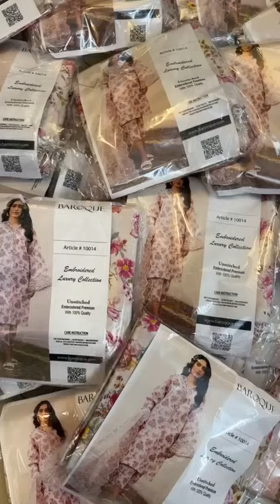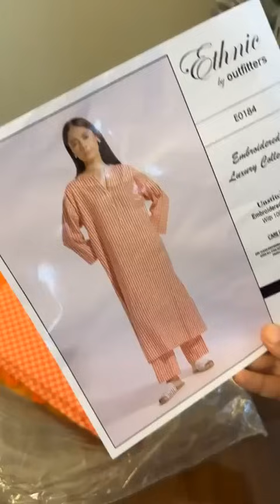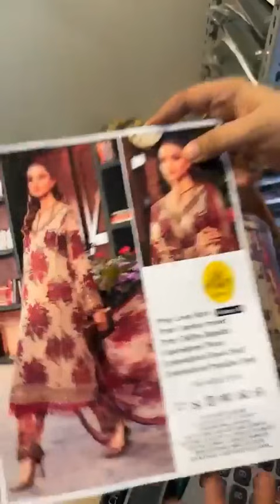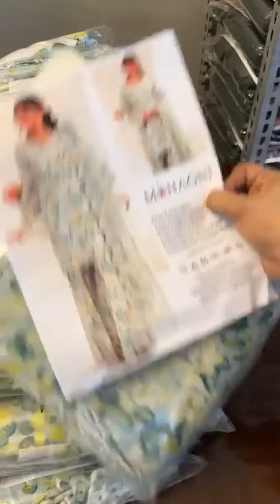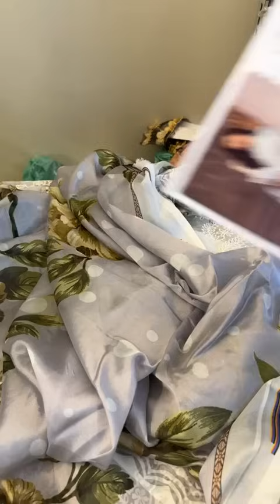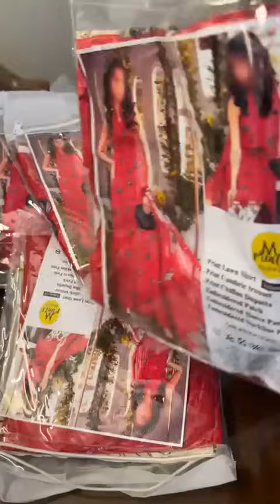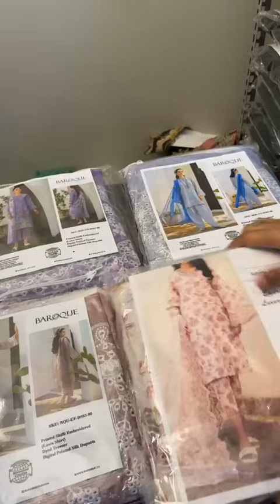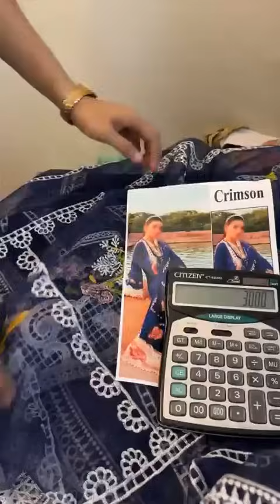sale limelight khaadi barouqe crimson 03265915505